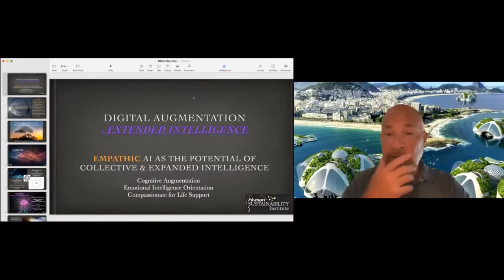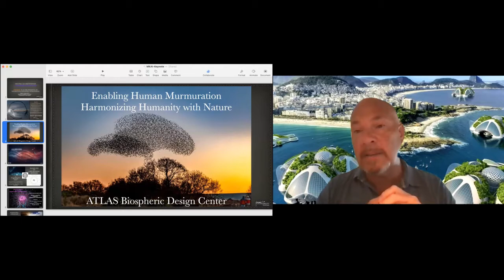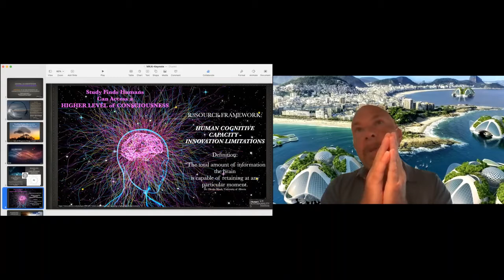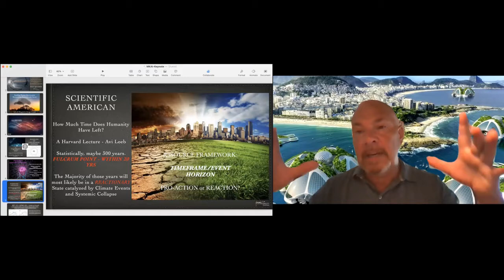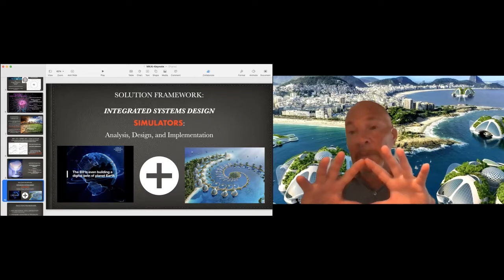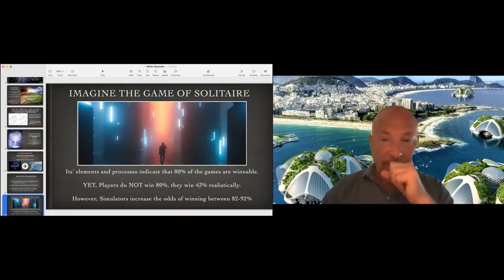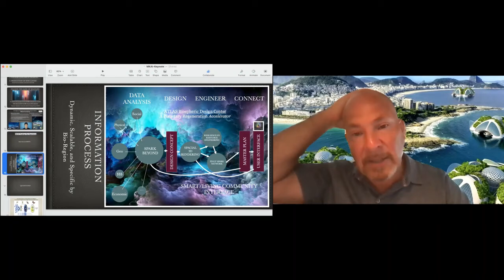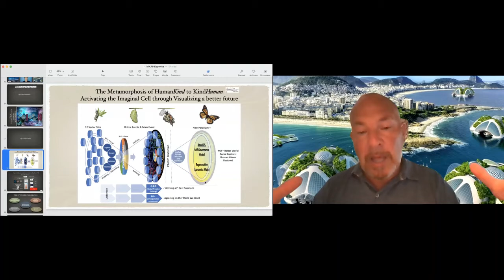AL Leaders Event 2 | Supported by MKAI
𝗞𝗲𝘆𝗻𝗼𝘁𝗲 𝗦𝗽𝗲𝗮𝗸𝗲𝗿:
Paul Quaiser, Founder of the Human Sustainability Institute
𝗧𝗶𝘁𝗹𝗲: “Digital Augmentation - A Nervous System Prosthesis. The Potential of Collective and Expanded Intelligence”

Panelists:

- 𝗣𝗮𝘂𝗹 𝗤𝘂𝗮𝗶𝘀𝗲𝗿
Founder of the Human Sustainability Institute

- 𝗚𝗲𝗼𝗳𝗳 𝗞𝗲𝗲𝗹𝗶𝗻𝗴
AI Ethics Fellow at Stanford University

- 𝗦𝗮𝗹 𝗞𝗶𝗺𝗺𝗶𝗰𝗵
Developer Advocate at Sonatype

- 𝗣𝗮𝘂𝗹 𝗟𝗲𝘃𝘆
Author & Senior Research Fellow at CENTRIM

- 𝗥𝘂𝘁𝗵 𝗚𝗼𝗻𝘇𝗮𝗴𝗮
Data Scientist at Tetra Laval

Panel Moderator:

- 𝗥𝗶𝗰𝗵𝗮𝗿𝗱 𝗙𝗼𝘀𝘁𝗲𝗿-𝗙𝗹𝗲𝘁𝗰𝗵𝗲𝗿
Founder & Chair of MKAI & Boundless Podcast Host